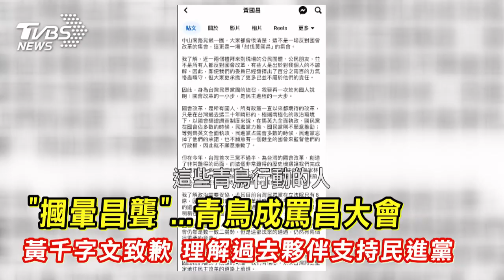「摑暈昌聾」 青鳥成罵昌大會 黃國昌千字文致歉 理解過去夥伴支持民進黨｜TVBS新聞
青鳥行動# 黃國昌#民進黨